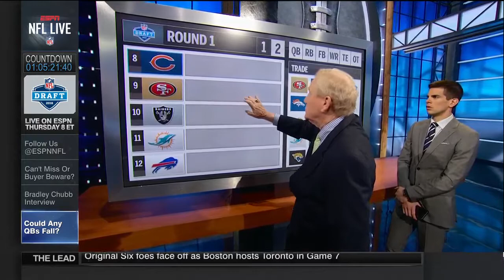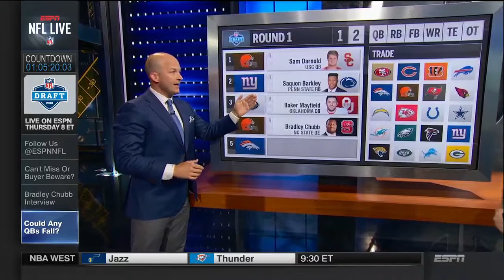Could Any QBs Fall? | NFL Live | Apr 25, 2018